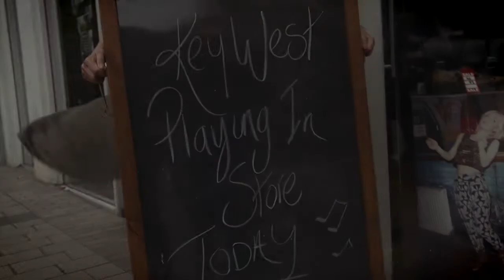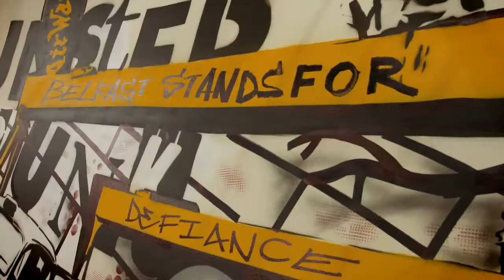KEYWEST - LIVE | BELFAST | DR. MARTENS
Acoustic gig by Keywest on the 30th of May in Dr. Martens Belfast.